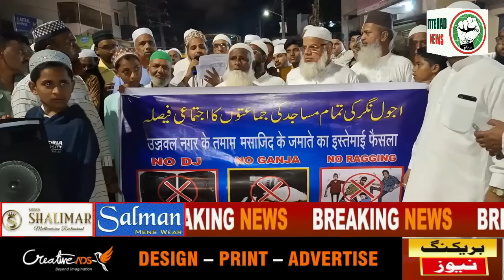ITTEHAD NEWS | BELGAUM | UJWAL NAGAR KE TAMAM MASJID KE JAMAATE KA ISTEMAI FAISLA.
ITTEHAD NEWS | BELGAUM | UJWAL NAGAR KE TAMAM MASJID KE JAMAATE KA ISTEMAI FAISLA | NO DJ - NO GANJA - NO RAGGING.